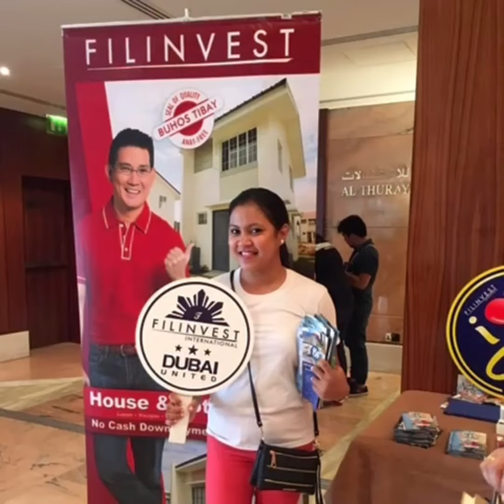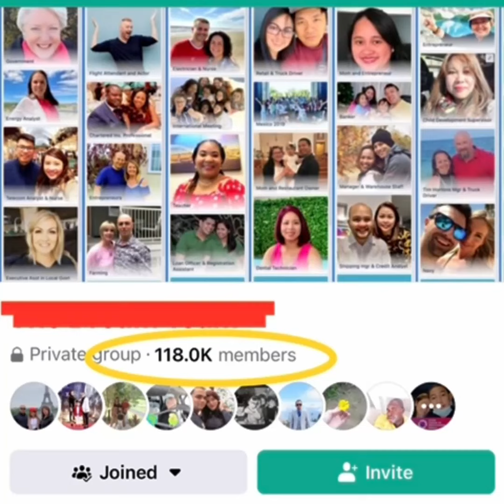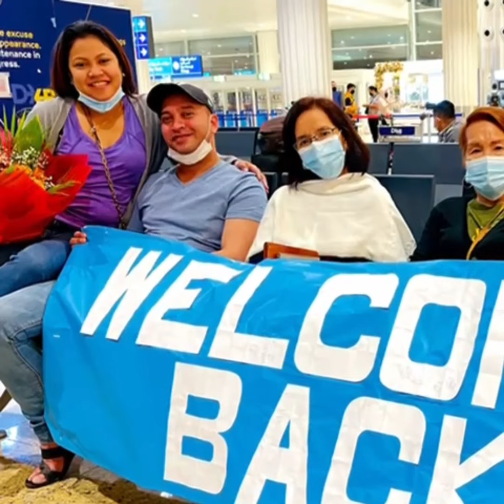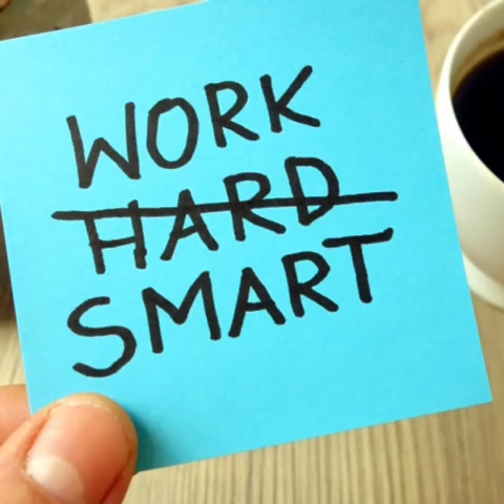My great family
This is my family story that inspires me everyday. Thankful for the business that helped us to be reunited.